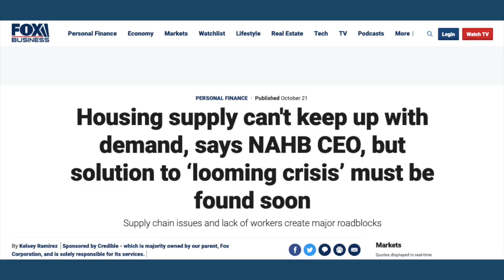Your 2022 Home Building Forecast from NAHB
The housing market has been running up against a lot of obstacles, but nothing seems to slow it down. Prices have continued to rise while buyers clamor after a tight supply of homes, and builders struggle with supply chain issues and construction costs. Today’s guest will talk about the crazy demand for housing, and how that might play out in the coming year.

Danushka Nanayakkara-Skillington is the Assistant Vice President of Forecasting and Analysis for the National Association of Home Builders. She oversees research into the housing market including industry surveys and various forecasts for national, regional, long-term, and remodeling expenditures.

Danushka shares her thoughts on 2022 in this episode. You can also check out new trends for real estate investors by joining our network RealWealth, for free, As a member, you'll have access to the Investor Portal where you can view sample property pro-formas and connect with our network of resources, including experienced investment counselors, property teams, lenders, 1031 exchange facilitators, attorneys, CPAs and more.